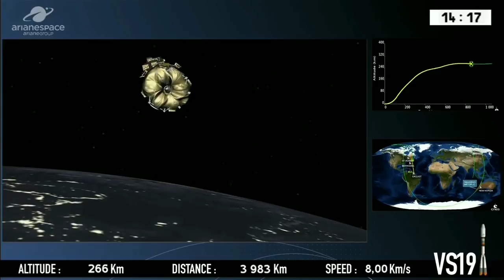Arianespace Soyuz-ST-B / Flight VS19 Successfully Launches MetOp-C Satellite into orbit | Highlights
Arianespace launched a new European weather satellite Tuesday, using a Soyuz rocket to deploy the Metop-C spacecraft into orbit around the Earth. Liftoff from the Centre Spatial Guyanais in Kourou, French Guiana, occurred at 21:47:27 local time (00:47 UTC on Wednesday).

The Meteorological Operational (Metop) satellites are operated by the European Organisation for the Exploitation of Meteorological Satellites (EUMETSAT), making up the EUMETSAT Polar System (EPS). Operating in near-polar sun-synchronous orbits, Metop satellites carry a suite of instruments to study and monitor the Earth’s weather.

The EUMETSAT Polar System contributes to the Initial Joint Polar System (IJPS), an international partnership between EUMETSAT and the United States National Oceanic and Atmospheric Administration (NOAA). IJPS, which also incorporates the NOAA’s Polar Operational Environmental Satellites (POES), sees the two agencies share data and use each other’s ground stations to control their satellites and downlink data. The NOAA has also provided several of the instruments that fly aboard Metop satellites.

Metop is one of two series of weather satellites operated by EUMETSAT: the organization also operates a fleet of spacecraft in higher geostationary orbits, Meteosat. EUMETSAT also partners with the European Space Agency (ESA)  and European Commission on the Sentinel Earth science missions, and with ESA, NOAA and NASA on the Jason ocean research satellites.

Constructed by Airbus Defence and Space – formerly EADS Astrium – the 4,084-kilogram (9,004 lb) Metop-C is based on the SPOT Mk.3 satellite bus, a platform originally developed for France’s SPOT imaging spacecraft. The satellite is three-axis stabilized and uses a deployable solar array to generate power for its onboard systems.

The sun-synchronous orbit in which Metop satellites operate allows each spacecraft to pass over the Earth’s surface at approximately the same mean solar time in each location. Metop-C will orbit the Earth at an altitude of approximately 811 kilometers (504 miles, 438 nautical miles), inclined at 98.74 degrees. The orbit Metop satellites use is designed so they can observe points on the surface in the mid-morning – about 09:30 – in their local time. NOAA’s satellites use orbits suited to afternoon observations, complementing Metop’s data.

Metop-C will be the third member of the Metop constellation, joining the Metop-A and Metop-B satellites which were launched in 2006 and 2012 respectively. While each Metop satellite is designed to operate for five years, both Metop-A and Metop-B have exceeded their design lives and remain in service. The three spacecraft are of the same design, carrying the same suite of instruments.

Metop-C is the final first-generation Metop satellite to be launched. The Metop Second Generation (Metop-SG or MSG) satellites are scheduled to begin launching in the early 2020s. Metop-SG will use two satellites equipped with different instruments to collect complimentary data, with three satellites of each type launching sequentially to continue data collection for almost another thirty years.

Arianespace used a Soyuz ST-B rocket with a Fregat-M upper stage to place Metop-C into orbit. The Soyuz ST-B is a version of the Soyuz-2-1b vehicle, optimized for launch from Arianespace’s Centre Spatial Guyanais launch site in French Guiana.

Video edited by : Space & ISRO News
Footage Courtesy : Arianespace